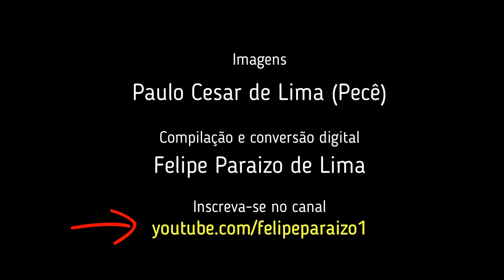1990: Cotidiano de Alegre/ES. Copa de 90. Jogo Brasil x Argentina. Entrevistas pré-jogo. Junho 1990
Fita 22 - P06: Copa do Mundo de 1990. Pré-jogo Brasil x Argentina. Entrevistas na rua feita pelo Felipe. Brasil foi eliminado pela Argentina. Perdeu o jogo por 1 a zero. Tinha o final do jogo, mas o youtube cortou.

Imagens: Paulo Cesar de Lima (Pecê)
Compilação: Felipe Paraizo de Lima
Acervo de Paulo Cesar de Lima